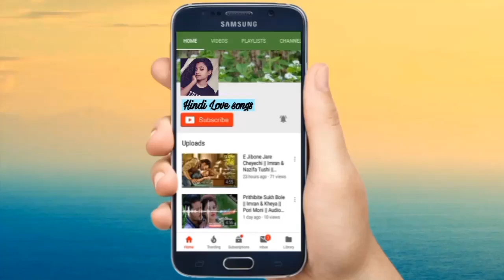Korean Mix Hindi Songs 2018 - Korean romantic love story 2018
credit